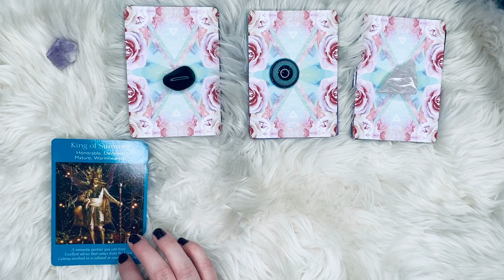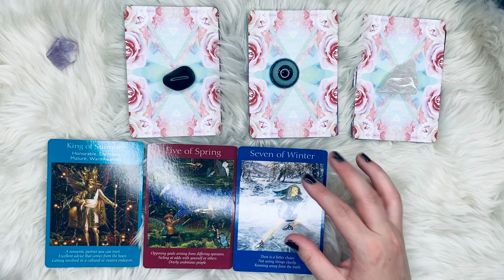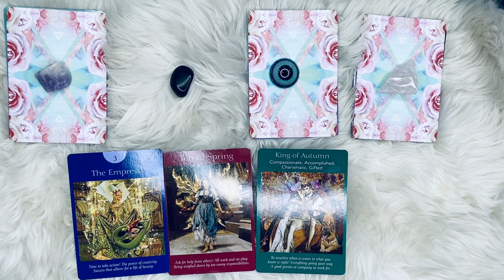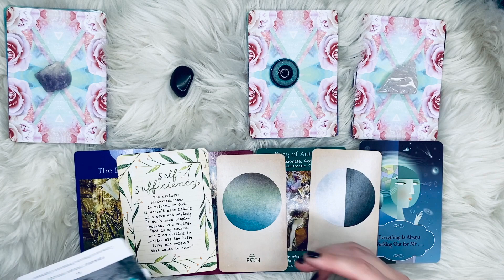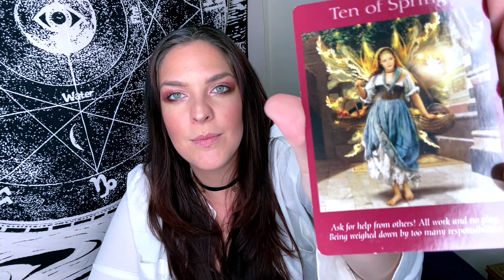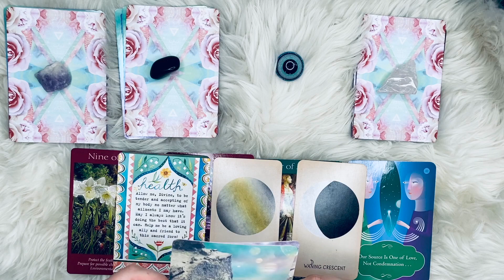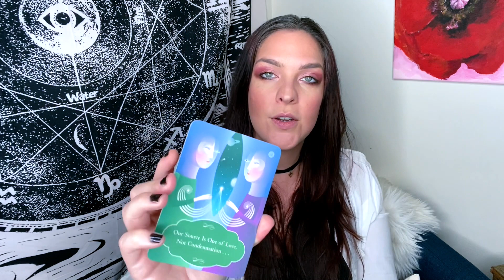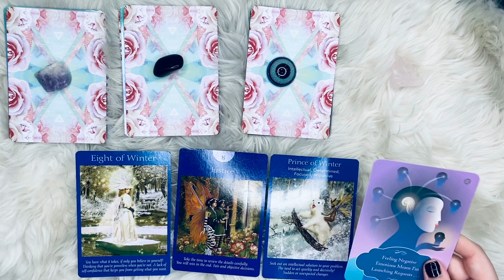Important News About Your Future✨(PICK A CARD) Oracle Reading